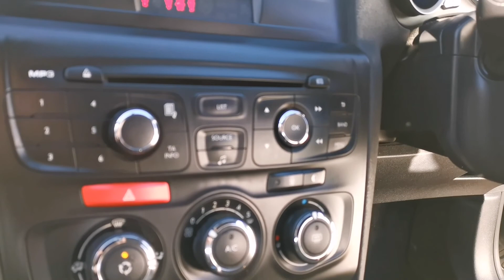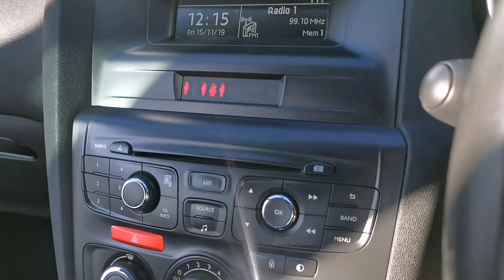CITROEN DS4 1 6 E HDI 115 AIRDREAM DSIGN 5DR PL13AKJ